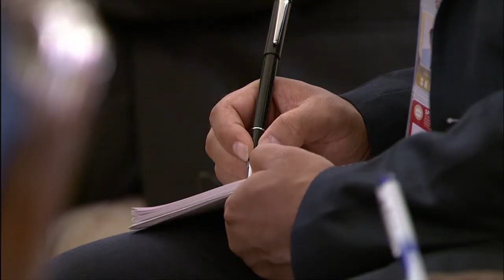По окончании российско индийских переговоров Владимир Путин и Нарендра Моди сделали заявления для пр